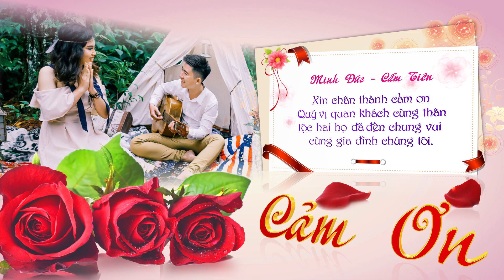3 HD Wedding Minh Duc - Cam Tien - Cameraman Minh Hung